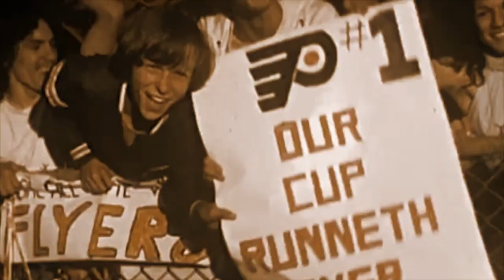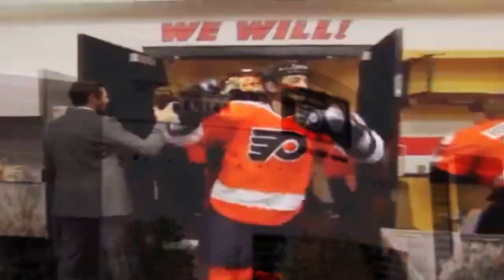"Knock Knock" (Philadelphia Flyers Anthem) - LiL LouiE C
The Philadelphia Flyers Official Anthem

"Knock Knock" - LiL LouiE C

Here is the music video for the Flyers. Shot in numerous locations in philly including Broad Street Bullies Pub at Xfinity Live. We have amazing Fly Guys highlights, the ice girls knock knockin & some fans doing crazy things. We decided to release this after the flyers beat the penguins in the Eastern Conference Quarter Finals (round one) because we know you will all be excited for the flyers... Well here you go, this one is for you Philadelphia!!

LYRICS:
Hook
-1 2 3 4 .. Yea the fly guys come knockin at ya door
-so .. Let Em in let Em in let Em in let Em in

Verse 1
-we feel like we can take that cup
-but them other teams dont feel like we do
-soon as the refs go and drop that puck
-claide girouxs (jaroo) gonna do what he do
-now pass that out .. we gone show Em what we bout
-its the orange crush.. Doop doop we shout
-to hot for the penguins we shut them down
-and if u talkin reckless hartnell will shut that mouth .. oow
-So hype my whole city be .. Chillin at xfinity
-... live fly guys checkin hard like simmonds .. See
-shenn and grossman be all in ya vicinity
-wit JVR and voracek u no u aint winnin b
-when jagrs starts saluten and couturier is shootin
-brieres fist.pumpin so u no that we aint losen
-the comeback kids this season it is proven
-a parade on broad street I see it in our future

Hook
-1 2 3 4 .. Yea the fly guys come knockin at ya door

Verse 2
-this is playoff hockey baby lets get fired up
-we want Stanley so u no that its the flyers cup
-..wit laviolette the only place to go is higher up
-whoevers on the ice its understood that that's the flyers puck
-road to victory u no well just keep knock knockin
-were on a mission and u no that we are not stoppin
-bryz in the net u no hell keep on  shot blockin
-I dont know what your doing if u are not watchin
-Philadelphia the city of brotherly love
-dont get it twisted though well still go and drop the gloves
-broad street bullies put Em on the ice quick
-beastin all these power plays leaven teams lifeless
-Bouta melt the ice cause we catchin fire
-and if u cant take the heat u might as well retire
-finish Em quick wont bring it down to the wire
-lets hear it one time for phillys own flyers

Hook
-1 2 3 4 .. Yea the fly guys come knockin at ya door

**I DO NOT OWN AY OF THE RIGHTS FOR THE INSTRUMENTAL OR FLYERS CLIPS ... THIS IS JUST A COVER SONG**